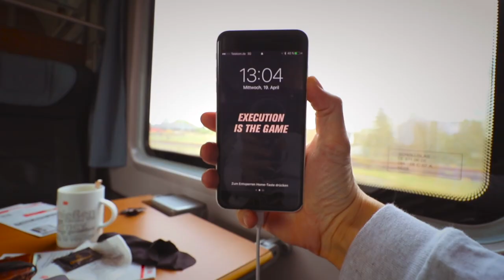Warum Perfektion dich nicht weiterbringen wird! Vlog 238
Warum ich ein Problem mit Perfektionismus hsbe, weil es nicht nicht weiterbringt, wenn du dich dahinter versteckst. Viel Spass!

Danke, dass du dieses Video angeschaut hast. Ich hoffe, dass du meine wochentäglichen Vlogs schaust, die ich auf meinem Kanal veröffentliche. Ich freue mich über deine Kommentare, nimm dir gerne eine Sekunde und sag "Hallo" ;)
Joel Samael ist ein Solo-Entrepreneur, CEO und Gründer von JOCR - Apple Product Support, welches Kunden mit ihren Apple Produkten unterstützt, vor-Ort in Berlin, per Fernwartung weltweit und auf YouTube mit kostenlosen Hilfevideos und Tutorials

Joel ist der Moderator von der fragJOCR Show, eine Q&A Show spezialisiert auf technische Fragen und Know-How's.

Die Joel Samael VLOG's sind eine Dokumentationserie die Teile davon zeigt, wie es ist, sich in diesem digitalen Zeitalter selbstständig zu machen.

VIDEO-EQUIPMENT & SETUP:
Mein Video-Equipment und Hardware die ich nutze findest du hier in einer Liste: